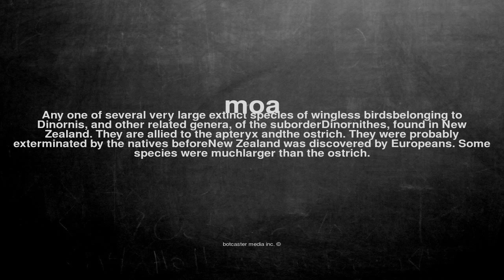What does moa mean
What does moa mean in English?